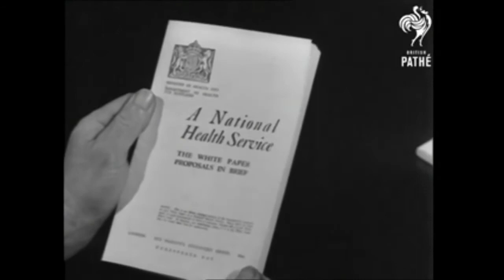A Healthier Britain 1944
in 1944 the Conservative Minister of Health delivered a message to the nation on the creation of the National Health Service. The Beveridge report of 1942 recommended a National Service and Sir Henry Willink authored a White Paper in 1944, "A National Health Service" which proposed a universal healthcare system free for all to use without charge and regardless of income.